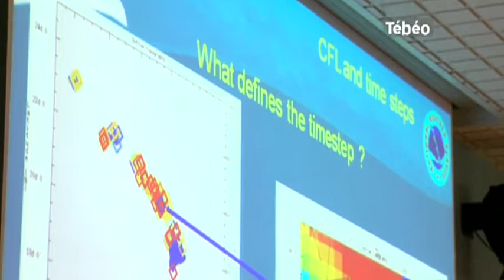Comprendre les vagues au centre Ifremer de Plouzané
Sites webs/blogs, copiez cette vidéo avec le bouton "Intégrer" !
Direction le centre Ifremer de Plouzané où des scientifiques se penchent sur l'importance et le phénomène naturelle que sont les vagues. Pour exploitation TV, droits réservés, nous contacter